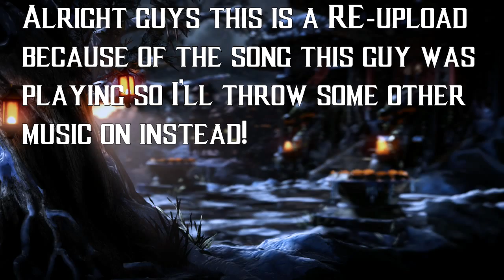Mortal Kombat X Online Ranked Matches #2 - GUESS WHO'S BACK?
Alright guys it's back! However this is my second time uploading this particular video cuz of an issue with a song so with that all of that behind us, enjoy the skills on display! MK X ONLINE.

Please don't forget to leave your PHANTOM THUMBS and a big fat SUBSCRIPTION to the channel if you enjoyed this!